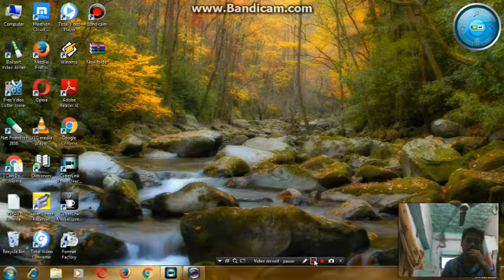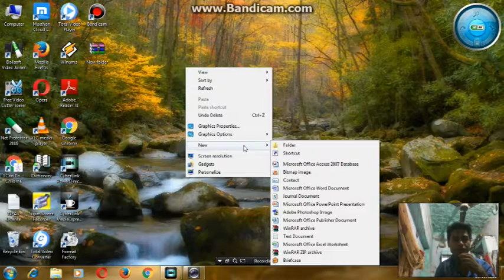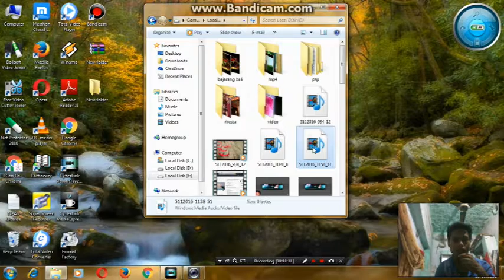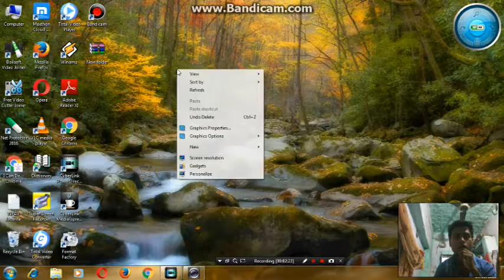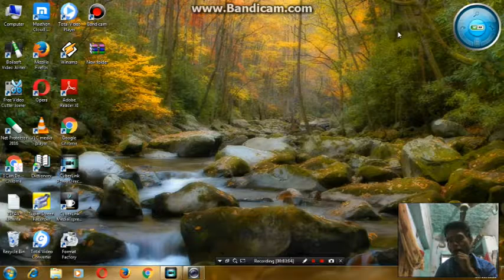HOW TO PASSWORD PROTECTED ON PC FOLDER. i can do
in this video how to password procted on my computer i can do